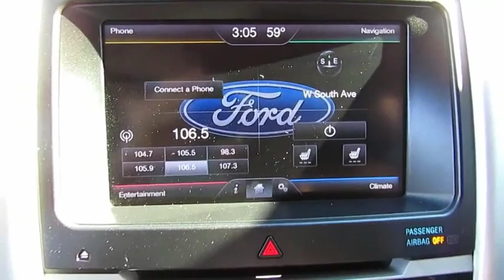2013 Ford Edge Live Video! Tampa, Wesley Chapel, Brandon, New Port Richey, FL Live 191331B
Stadium Toyota
5088 N. Dale Mabry Highway

**Tuxedo Black** **Backup Camera** **Heated Front Seats** **Sony Audio** Meet our sophisticated, Accident-Free, One-Owner 2013 Ford Edge Limited is shown in Tuxedo Black. Powered by an impressive 3.5 Liter V6 offers 285hp on demand while connected to a 6 Speed Automatic transmission. This Front Wheel Drive delivers a smooth comfortable ride for up to 5 passengers and this mid-size crossover offers plenty of cargo space for your busy lifestyle while retaining a young hip style plus near 27mpg. This Edge commands attention with privacy glass, a rear spoiler and chrome grille.     Limited is simply the best of the best! Voice-activated Ford Sync with a Sony HD Audio, leather-wrapped steering wheel with audio controls, ambient lighting, and heated leather front seats are just a few of the features you will enjoy. Plenty of leg-room, comfy seats, extra charging power points and storage nooks for all of your extras make the Edge the perfect car for the on-the-go family!     Don't worry about safety with the Edge. Ford has that covered with 6 standard airbags, SOS post-crash alert, AdvanceTrac with Roll Stability and Tire pressure monitoring. Plus MyKey allows you to set controls for the teen driver in the house. New Blind Spot Information with Cross Traffic Alert can identify approaching vehicles and visually warn you to help prevent a collision. You have found the perfect mid-size crossover! Edge offers gorgeous style with a pleasurable safe ride for you and your loved ones!